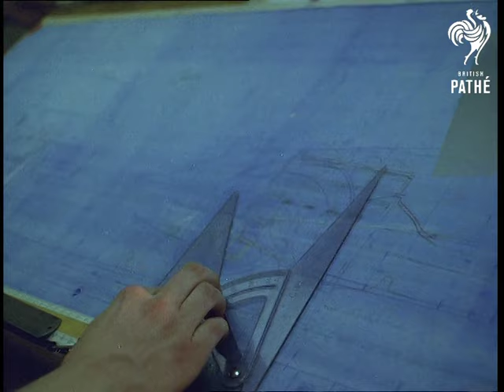Extra ! Lotus Cars (1970)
Extra ! Lotus Cars.

Note: Location of events unknown.

C/U interior Colin Chapman (Chairman of Lotus Cars) in his own plane. Pan to controls. C/U Chapman. L/S ground to air shot, Chapman flying over his factory. L/S interior of factory. Draughtman's office. C/U Draughtsman at work. M/S of Chapman talking to man looking at plans. M/S of trophies. Pan to pictures of Lotus racing cars. Top shot of car assembly line.

M/S Chapman talking to assembly workers while they are assembling cars. C/U Chapman. L/S assembly workers working on new Lotus cars. Several shots of men at work on the cars. C/U of engine being lowered into car. Mores assembly shots. L/S of Lotus cars outside the factory. Tracking shots of Lotus cars going round track. the Cars include a Lotus + 2's a Lotus Europa and Lotus Elan. More shots of the cars speeding round race track. Tracking cars moving towards camera.
 FILM ID:2241.38